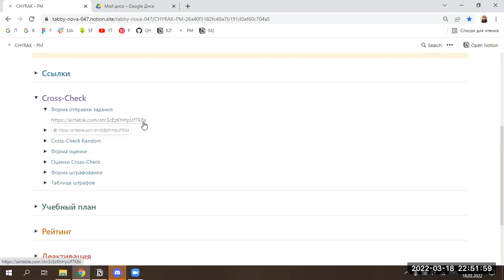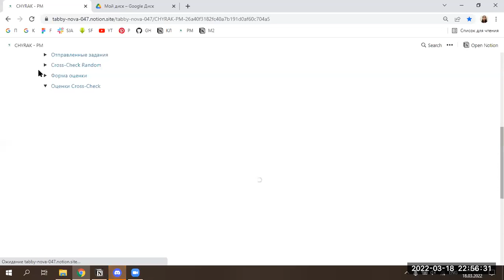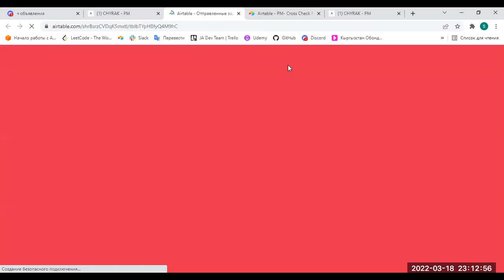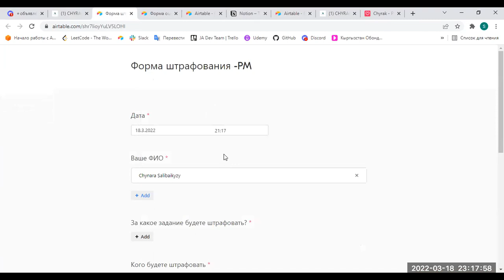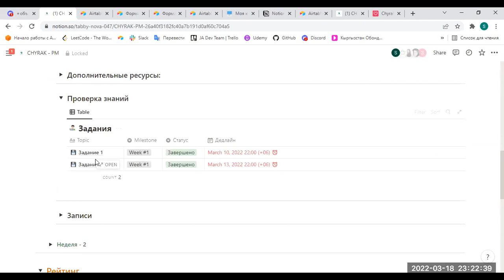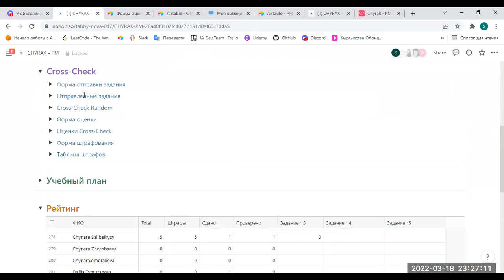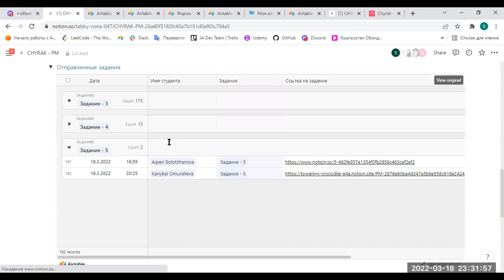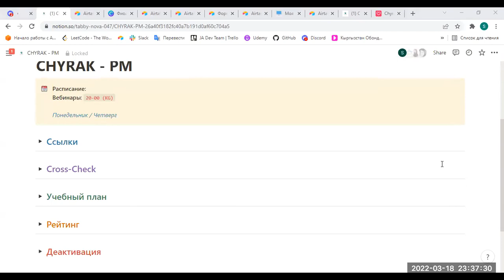Что такое Cross Check Random?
Как найти себя и других для перекрестной проверки?